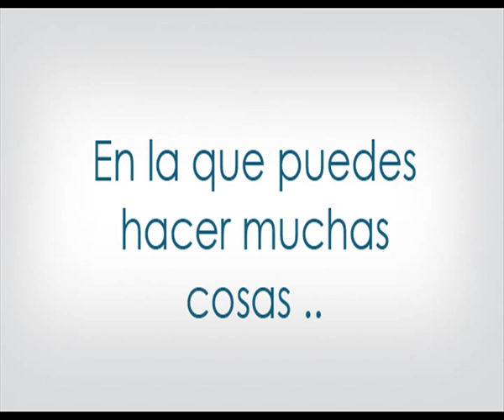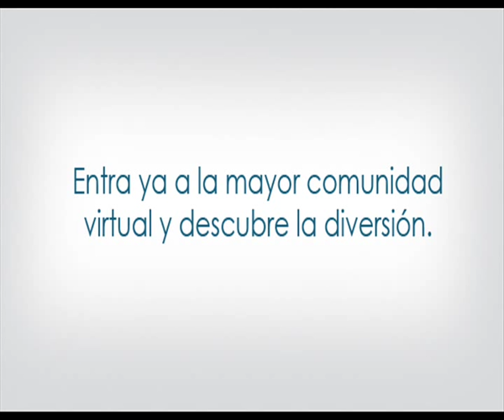Nuevo Juego Virtual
Créditos: Houkiz y Vitel.

Video editado, producido y lanzado por "Houkiz".
Derechos de autor a los respectivos dueños.